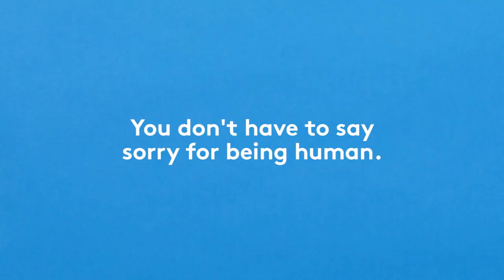Kids Say the One Word We’re All Over-Using | Kids Know Best | Real Simple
You’ve probably said it a dozen times already today. To a coworker. To another parent at school. To the person taking your order at Panera. You’ve definitely emailed it to someone.

“Sorry for the delayed response.”

“I’m sorry I’m just now getting back to you.”

“Sorry to bug you, but…”

Women say they are sorry all the time, and while most of us have heard that we should stop—and all the stats about how women apologize way more often than men—we still do it. Why? For most of us, it’s simply a habit that’s incredibly hard to break. We value kindness and good manners (after all, we’re constantly imploring our kids to have both), and we think that a quick “I’m sorry” before asking for something or even correcting a wrong makes the whole interaction more pleasant. Like the spoonful of sugar that helps the medicine go down. In the case of email, a “Sorry for the late reply” probably just highlights the late part, something the person on the other end hasn’t thought about at all (we’re guessing). So, in an effort to, once and for all, drive home how ridiculous it is to apologize for unnecessary things, we asked kids to do it. After all, our children hear us say “sorry” over and over; how long before they do, too? Your daughters don’t need to apologize for, well, life: messy houses, busy days, traffic. And neither do you.

Real Simple Magazine is published by Time, Inc.